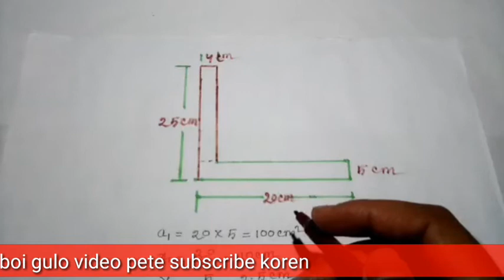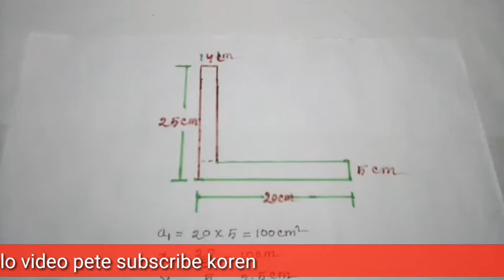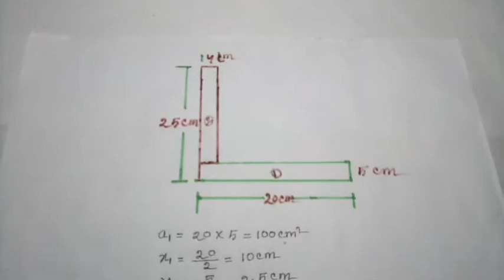খুব সহজ ভাবে ভরকেন্দ্র নির্ণয় কর (part -3).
আশা করি সহজে বুঝতে পারবে।